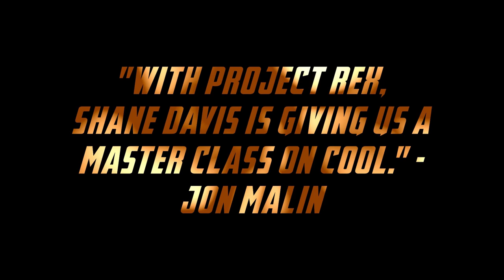Shane Davis' Inglorious Rex Trailer V2 - A Comic Book Project Only on IndieGoGo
Sign up For Project 'Rex' to get access to a secret tier when we launch!